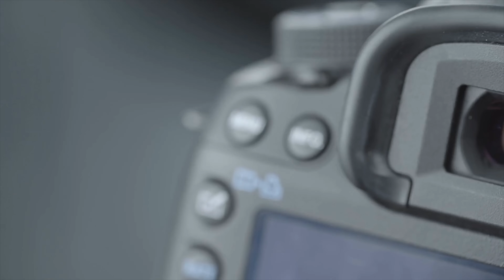DRONE VIDEOS OF BEAUTIFUL CAESAREA NATIONAL PARK IN ISRAEL!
CAESAREA NATIONAL PARK
Israeli Photographer - Hanunov Kfir
The Israel Nature and Parks Authority protects treasures of nature, landscape and heritage and connects people to places, fostering affinity to the Land of Israel in the spirit of the Declaration of Independence.
The Israel Nature and Parks Authority protects nature, including habitats, ecosystems, and plant and animal diversity in nature reserves, national parks and open spaces.
The Israel Nature and Parks Authority works to preserve and manage the special look of typical landscapes throughout the country for the benefit of all inhabitants, while protecting the balance between economic, social, cultural and environmental needs. The Israel Nature and Parks Authority works to protect treasures of heritage and culture in national parks and nature reserves, while developing these sites, adding interpretive elements and upgrading visitor accessibility.
The Israel Nature and Parks Authority believes in the relationship between people and the treasures of nature, landscapes and heritage in this country. The Authority works toward building an ever-stronger relationship with the public, to cooperate with and educate the public toward greater appreciation of the values of nature, landscape and heritage.
The Israel Nature and Parks Authority is a partner in forging a national policy for the protection of the values of nature, landscape and heritage, in cooperation with colleagues in Israel and abroad, now and for future generations.